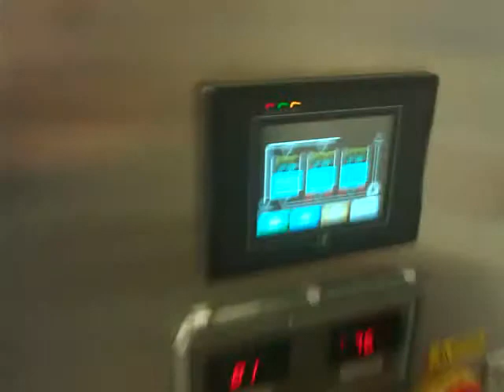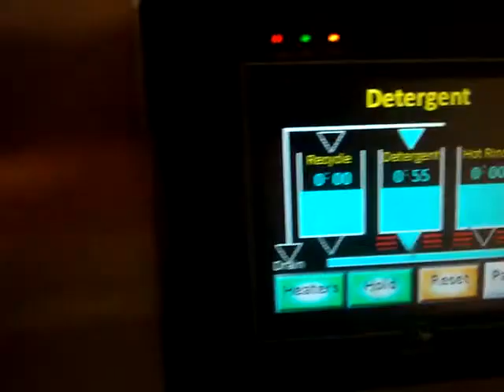Magic Rock Cask Washing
Cask Washing Demonstration